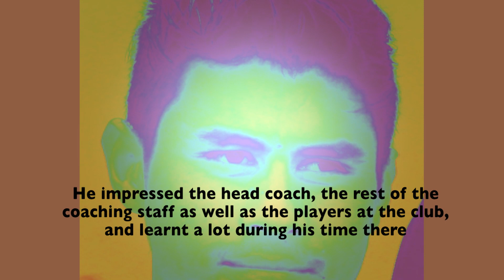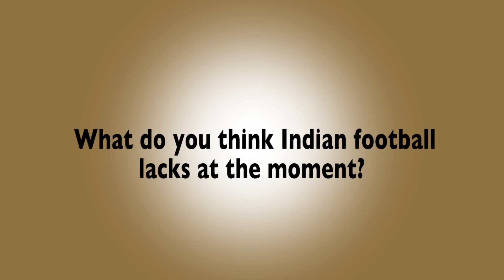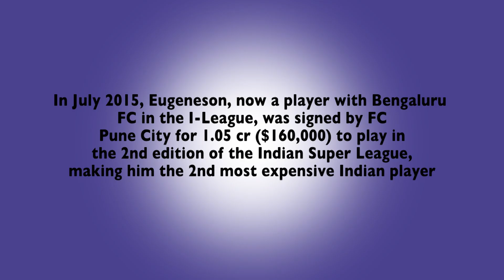Eugeneson Lyngdoh - Early days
An old interview with the newest sensation in Indian football - Eugeneson Lyngdoh!  See and hear what he has to share about his early days in the sport including his time with Shillong Lajong FC and his upcoming trip to FC Vestsjælland in Denmark.